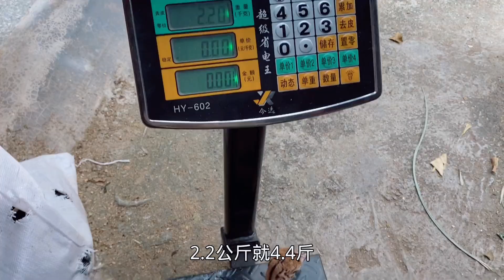农村养鸡真的要有技术，今天才死了3个鸡，太高兴了